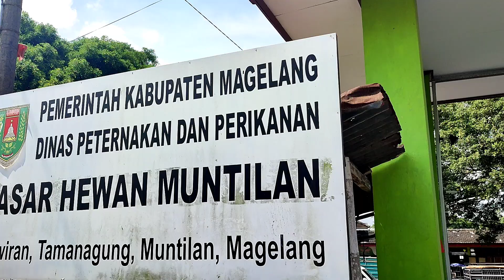SEPI JAGAL PAGI INI HARGA TURUN‼️